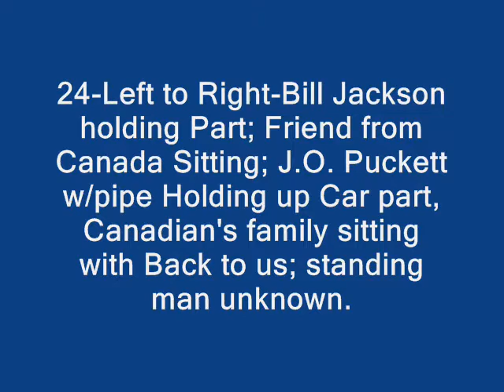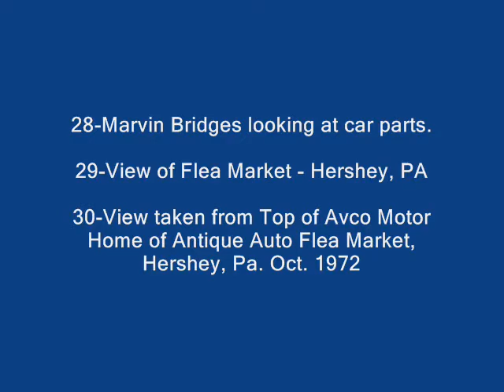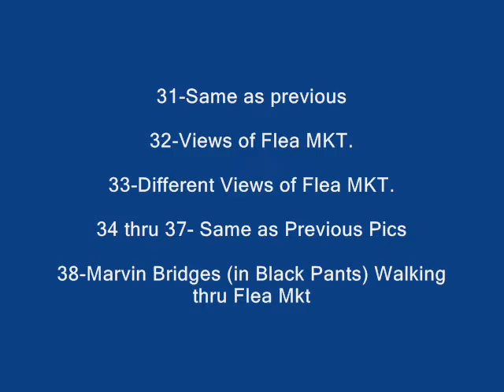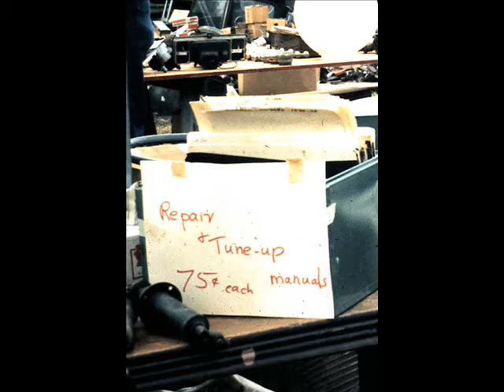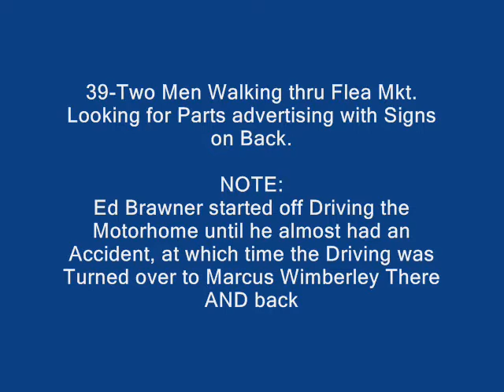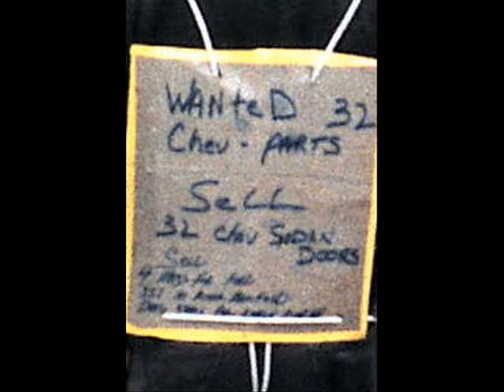Group19 ScannedSlides PART 2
Group 19

1-39

Oct. 1972
Antique Auto Flea Market
Hershey, PA.

*Extra Pics are where I've taken the original and edited it, i.e. played around with it lol!~

01-Bill Jackson standing in motorhome Heading to Hershey, PA - Antique Flea Mkt. 1972

02-Ed Brawner Driving Motorhome on way to Hershey, PA.

03-J.O. Puckett Riding Along with Cowboy Har & Pistol Having Fun - Going to Hershey, PA - Oct. 1972

04-At Hershey, PA Antique Auto Flea Mkt., Hershey, PA., J.C. Appling Standing & Robert Taylor Sitting.

05-View of Flea Mkt. Hershey, PA

06-Same as previous

07-1937 Cord

08 thru 18 - Views of Flea Market in Hershey, PA in Oct. '72

19-View From Top of Stadium, Hershey - View of School on Top of Hill

20-Same as Previous

21-Same as Previous

22-View from top of Stadium, Hershey, PA - Flea MKT.

23-Ed Brawner & People they met from Canada that were Parked Next to Motorhome.

24-Left to Right-Bill Jackson holding Part; Friend from Canada Sitting; J.O. Puckett w/pipe Holding up Car part, Canadian's family sitting with Back to us; standing man unknown.

25-Left to Right-J.O. Puckett with pipe; Ed Brawner with Blue Sweater; Others, Canadian Friends.

26-New Bodies for Model T Ford Speedsters

27-New Wooden Bodies for Early Model T's for Sale

28-Marvin Bridges looking at car parts.

29-View of Flea Market - Hershey, PA

30-View taken from Top of Avco Motor Home of Antique Auto Flea Market, Hershey, Pa. Oct. 1972

31-Same as previous

32-Views of Flea MKT.

33-Different Views of Flea MKT.

34 thru 37- Same as Previous Pics

38-Marvin Bridges (in Black Pants) Walking thru Flea Mkt.

39-Two Men Walking thru Flea Mkt. Looking for Parts advertising with Signs on Back.

NOTE:

Ed Brawner started off Driving the Motorhome until he almost had an Accident, at which time the Driving was Turned over to Marcus Wimberley There AND back LOL (Photo's taken by Marcus Wimberley)